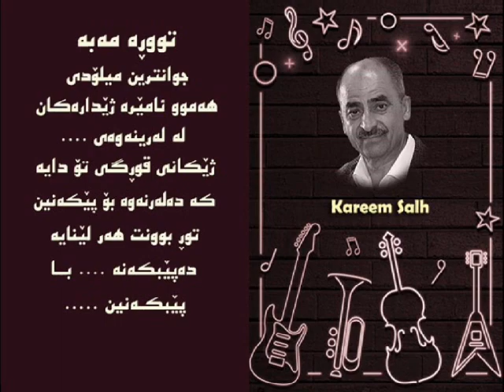( توڕە مە بە ، شە راب ) هۆنراوە ی کە ریم ساڵح Kareem Salh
Kareem Salh     " Twra maba &  Sharab  "